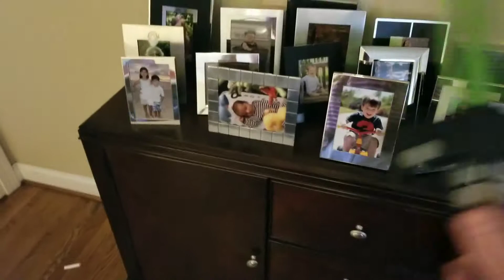Breaking the LAW with a Nerf Zombie Strike Blade Sword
We do not have any animals. But we have kids. Kids / people they are all the same. :)